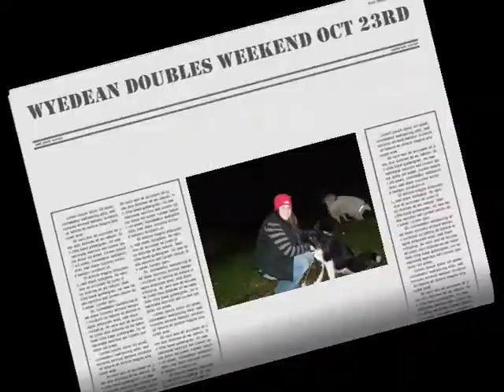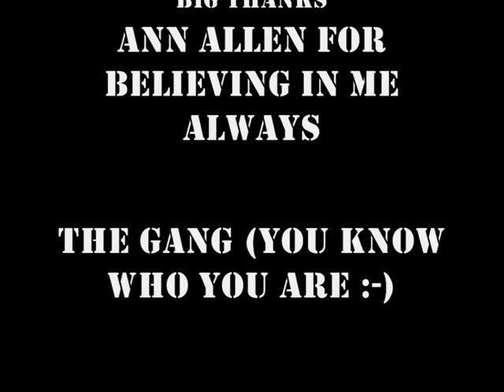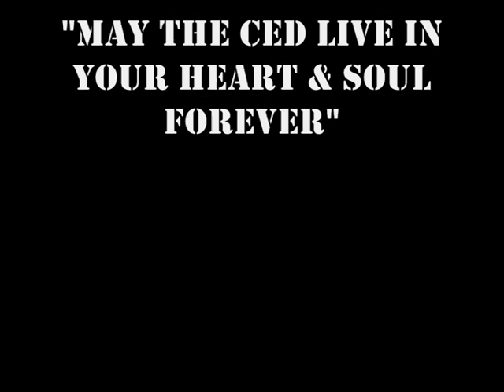CED Rally season movie.wmv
Canadian Eskimo Dogs rally season 2010 to 2011. Lady mushers that race the CED in the UK, Junior musher and even some skijoring.